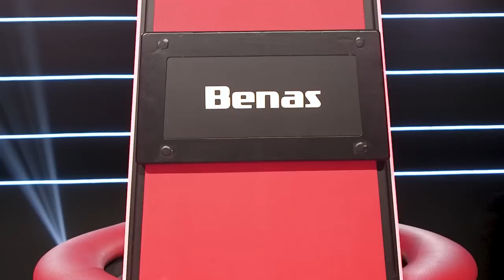Aleksandras ir Artūras vs. Aurimas ir Dovydas - Sudeginti Tiltai | DVIKOVOS | Lietuvos Balsas S10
„Lietuvos Balsas” sekmadieniais, 19:30 per LNK TV ir LNK.LT! ✌🏻

Pamatyk „Lietuvos Balso” filmavimus gyvai jau sausio 19, 21, 22 d. Klaipėdos Švyturio arenoje! Bilietai